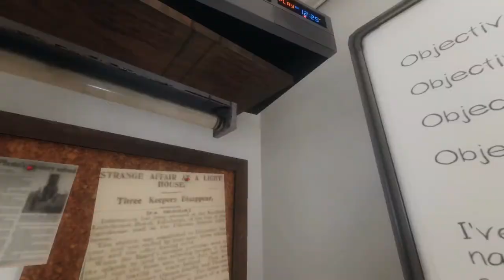The Phasmophobia Case Files #1: High School Deathtrap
Comrades, today we have a particularly difficult case of Phasmophobia, so it's time to get professional help. The wonderful lady Vivixx lends her assistance as we tackle the first of the infamous Phasmophobia Case Files. Head over to her channel for another Phasmophobia case we worked on.